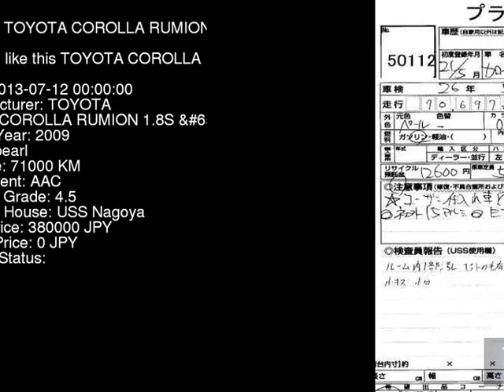2009 TOYOTA COROLLA RUMION 1.8S__ ZRE152N - Japanese Used Car For Sale Japan Auction Import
2009 TOYOTA COROLLA RUMION 1.8S__ ZRE152N - Japanese Used Car For Sale Japan Auction Import ZRE152N,TOYOTA,COROLLA_RUMION,1.8S__,USS Nagoya,jdmvip,vip,jdm,cars,japan,jdmvip.com,japanesecars,usedcars Japanese Used JDM Car For Sale At Auction in Japan for Import